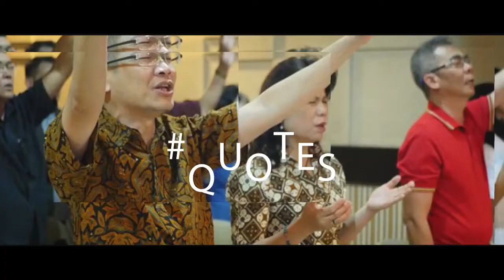Inspirational Words | Bangkit dari Kegagalan | Ps. Panji Wijaya | GBI PPL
Inspirational Words
Ps. Panji Wijaya

Dalam kehidupan pasti tidak terlepas dari yang namanya masalah. Dan ini merupakan proses yang Tuhan ijinkan terjadi di dalam hidup kita.  Kalo itu Tuhan ijinkan terjadi di dalam hidup kita, Tuhan pasti punya rencana yang terbaik dalam kehidupan kita. Hanya yang satu hal yang harus kita pahami, seringkali mungkin kita gagal menghadapi masalah yang ada. Kegagalan bukan akhir dari segalanya, tetapi kegagalan harus memotivasi kita untuk bangkit. Kegagalan bukan akhir dari segalanya. Karena itu bangkitlah dari kegagalan yang dihadapi. Tidak penting berapa kali kita gagal, yang penting adalah berapa kali kita bangkit dari kegagalan kita. Dan kita bisa melihat pekerjaan Tuhan yang luar biasa yang Tuhan nyatakan ketika bangkit dari kegagalan kita.

Kenapa Tuhan ijinkan masalah terjadi di dalam hidup kita?
Kenapa Tuhan tidak angkat masalah itu?
Karena Tuhan mau kita menjadi anak-anak yang tangguh di hadapan Tuhan, bukan menjadi anak-anak yang gampangan.
Di balik masalah Tuhan punya rencana yang luar biasa buat kita semuanya.

Amin!

Multimedia GBI PPL Production - 2019